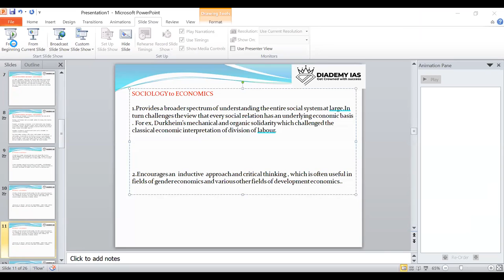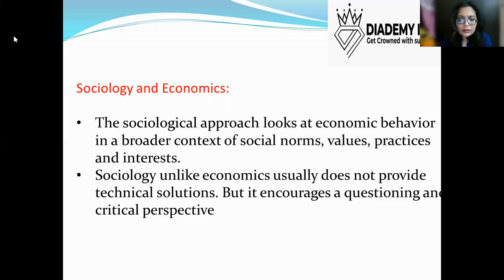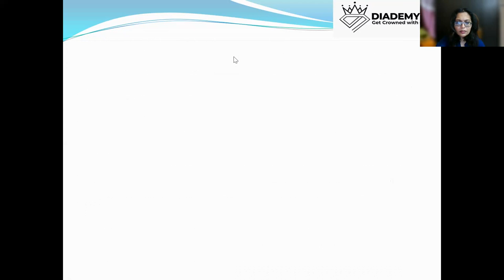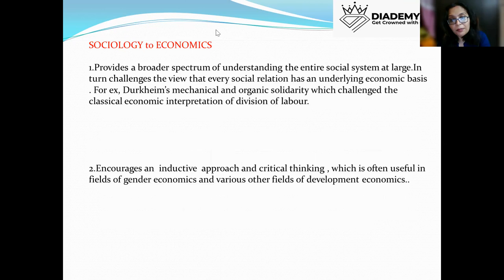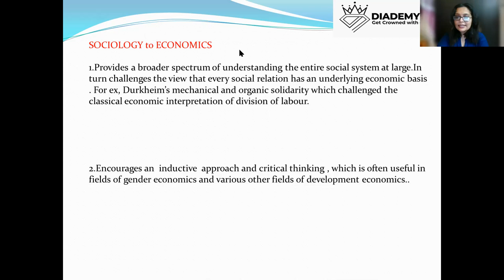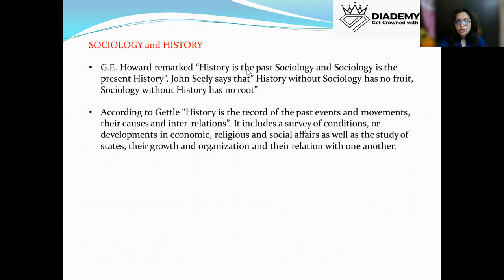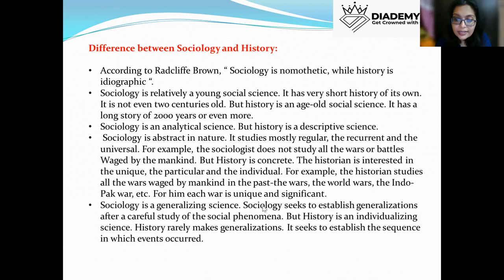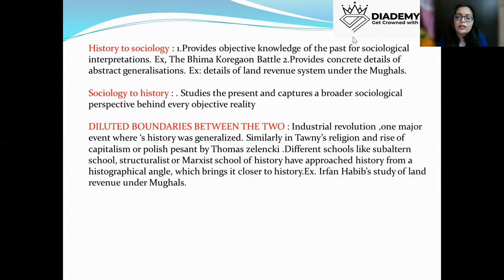SOCIOLOGY FOUNDATION Strategy in UPSC 2022 | UPSC IAS | DIADEMY IAS | LECTURE 3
This is 3rd series of Sociology foundation course of 2022 for beginers to advance level. You will learn complete strategy, tips & trick of Sociology foundation course & you will crack the exam with our basic techniques in UPSC CSE exam.

📲 Join our dedicated Sociology Foundation Telegram Channel to stay updated and to receive free recourses, notes, tips & more.

📲 You can also join our Diademy Official Telegram Channel to stay updated.